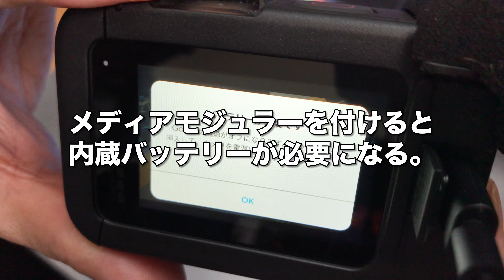ゴープロ11でメディアモジュラーを使うと「バッテリーが必要です」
ゴープロ11で長時間録画がしたく内蔵バッテリーを外して、モバイルバッテリーだけで録画したいのですが、メディアモジュラーを使うとそれが出来ず「バッテリーが必要です」と出て内蔵バッテリーを付けなくてはならない。
色々試してみましたが・・・。